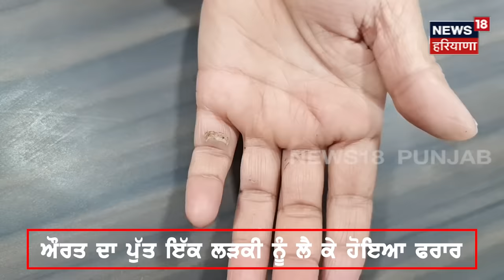Ferozepur News | ਪੁਲਿਸ ਮੁਲਾਜ਼ਮ ਦੇ ਮੁੰਡੇ ਦੀ ਘਟੀਆ ਕਰਤੂਤ, ਦੇਖੋ ਕੀ ਹੈ ਮਾਮਲਾ ? | Punjab Police | News18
Ferozepur News | ਪੁਲਿਸ ਮੁਲਾਜ਼ਮ ਦੇ ਮੁੰਡੇ ਦੀ ਘਟੀਆ ਕਰਤੂਤ, ਔਰਤ ਨੂੰ ਨਗਨ ਕਰ ਬਣਾਈ ਵੀਡੀਓ, ਕੀਤੀ ਕੁੱਟਮਾਰ, ਦੇਖੋ ਕੀ ਹੈ ਮਾਮਲਾ ? | News18 Punjab

 News18 ਪੰਜਾਬ/हरियाणा/हिमाचल एक क्षेत्रीय न्यूज़ चैनल है जिसपर ਪੰਜਾਬ, हरियाणा, हिमाचल, देश एवं विदेश की खबरें प्रकाशित की जाती हैं | समाचारों क साथ-साथ इस चैनल पर समकालीन विषयों पर वाद-विवाद एवं विशेष सीरीज भी प्रकाशित होती हैं जो की काफी रोचक एवं सूचनापूर्ण हैं |n18oc_ferozepur